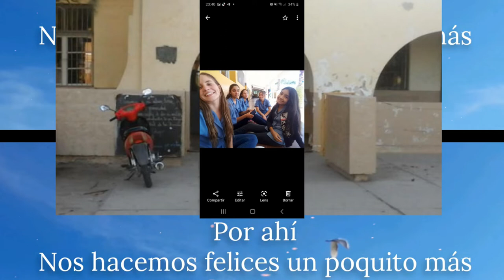Esc. Sec. "Martín Yanzón" - Egresados 2021 - 25 de Mayo - San Juan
Escuela Secundaria "Martín Yanzón"
Egresados 2021
Pozo Salado - 25 de Mayo - San Juan

Preparación del Video:
Prof. Ricardo Morales
(Dpto. de Cs. Naturales)